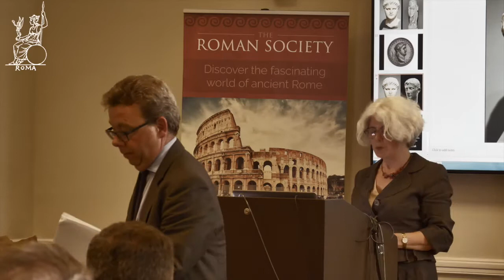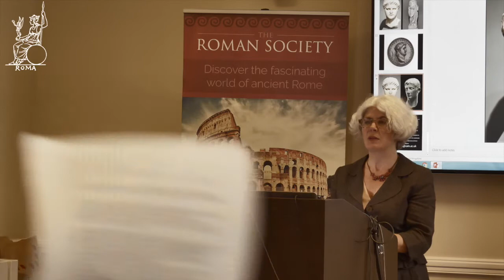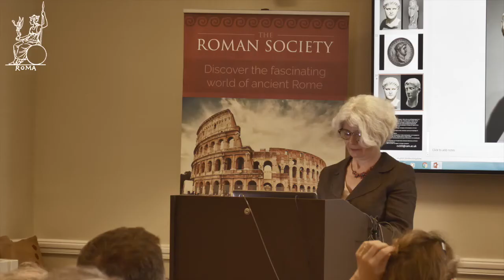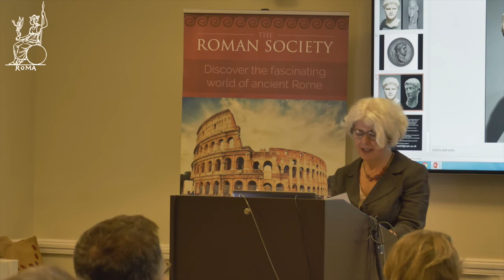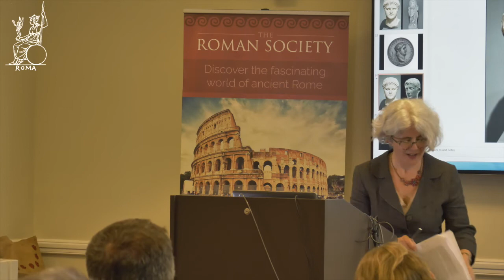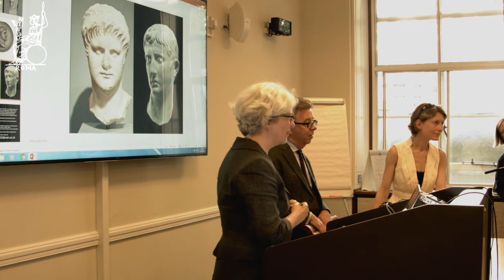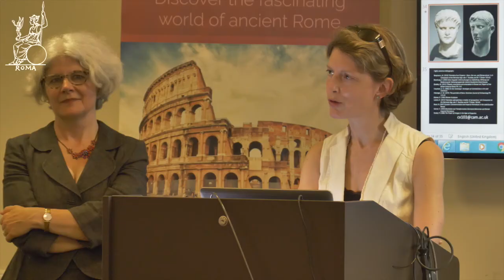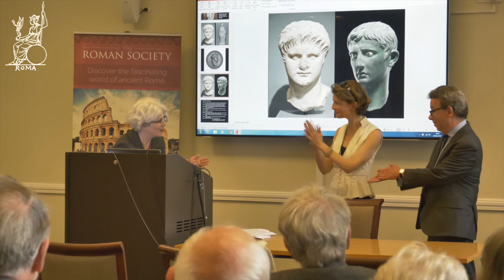Seneca's Letters: how (not) to write about Nero - Professor Catharine Edwards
The President's lecture at the Roman Society's Annual General Meeting was given by the society's outgoing President, Professor Catharine Edwards. Entitled 'Seneca's Letters: how (not) to write about Nero', this lectured was delivered at Senate House in London on  the 2nd of June 2018.